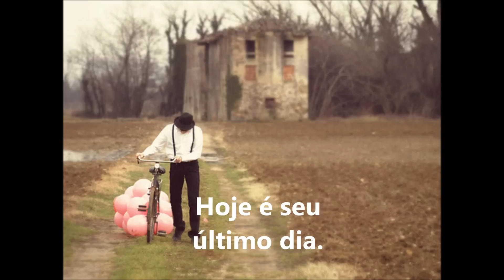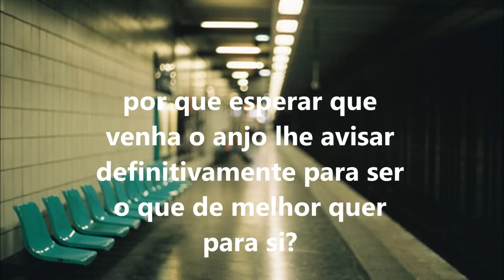Um recadinho do Alto para você - Lauro Trevisan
Imagine que um anjo bate de surpresa nas suas costas e lhe diz amavelmente: Um recadinho do Alto para você. Amanhã você
embarcará. Hoje é seu último dia...